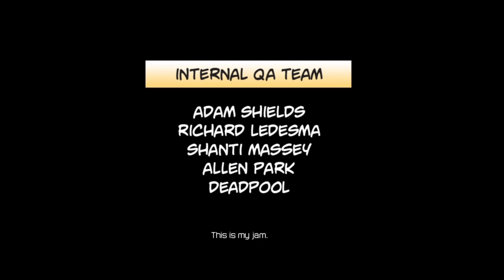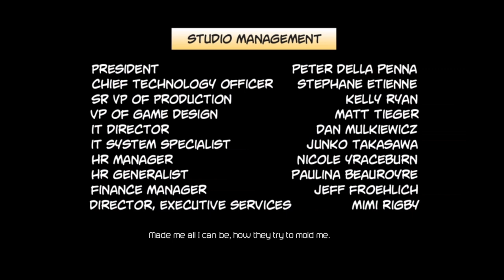Deadpool Final Fight | Deadpool Ep.10 | Jin Playing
DEADPOOL THE GAME

The Most Difficult Fight

Name's Jin

And I'm Playing Deadpool Game on My PC and this game is totally Deadpool Game, LoL. There's lot of 4th Wall Break talkin with player which makes this Game Unique.